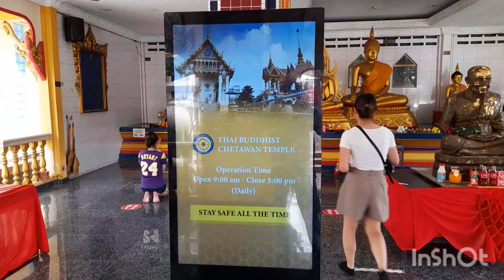Thai Buddhist Temple. P. J.. தாய் புதிஸ்ட் கோவில்